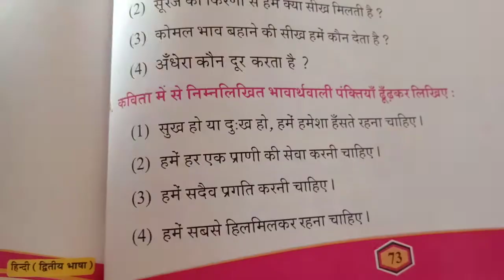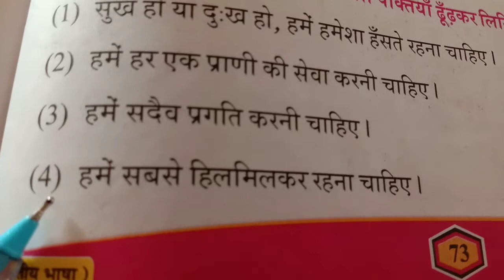इकाई 10 सीखो भाग 10